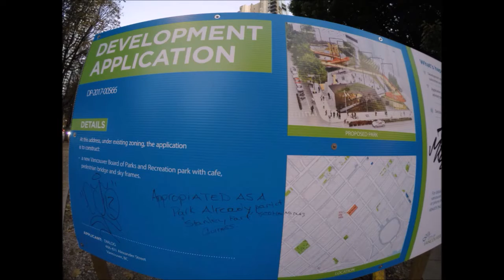이세상의 영웅이라 불리는 자들 에게 나는 너를 도무지 모르겠다 하신다 13